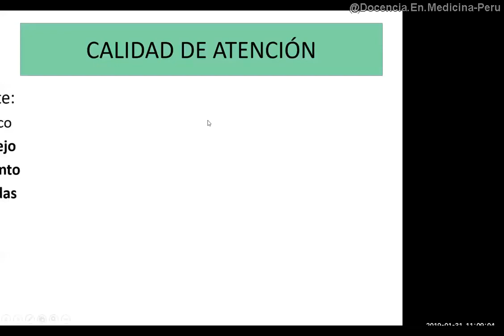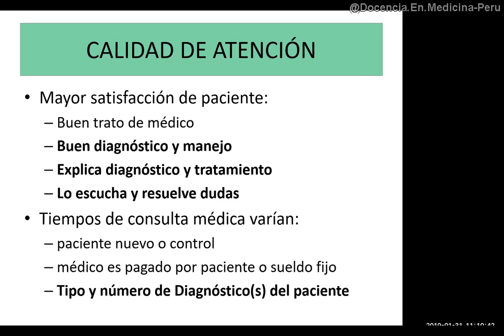Recomendaciones para una consulta médica de calidad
¿Qué debemos hacer los médicos para que los pacientes valoren nuestra atención en consulta como de una buena calidad?